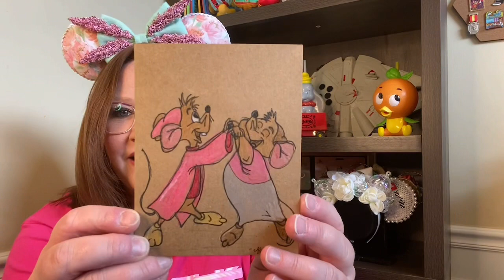Year of the Ear- May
It’s Year of the Ear time!!! We are back for our monthly ear swap. This month the theme is Pink!  Make sure you go watch Toni’s video as well as all the participating channels. We would also love if you checked out our IG page for more ear content!!!

Creators

The SisketEars

Participating Channels

Bibbidi Bruener

Christy’s Corner

Kaylee Hopkins

Kellies Krazy Disney Addiction

Krazy Kiley14

MCdorks Pop

Melodie Phoenix

Mickey’s Magic

Miss Mermaid at Heart

Most Magical Five

Ms. Emanem

Ohana Adventures

Vintage Nectarines

Walt Life Salt Life

Zoelles World